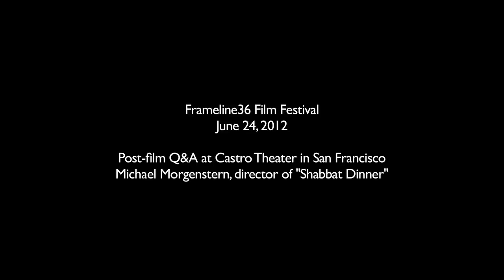Frameline Q&A with Michael Morgenstern, Director of Shabbat Dinner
At the Frameline36 Film Festival, the largest Gay & Lesbian film festival in the world.

Panelists:
Jean-Pierre Bergeron, dir Alone With Mr. Carter
Evan Roberts, dir 33 Teeth
Mike Rose, dir Couples Therapy
Michael Morgenstern, dir Shabbat Dinner

Shabbat Dinner screened to over 4300 people over two days.